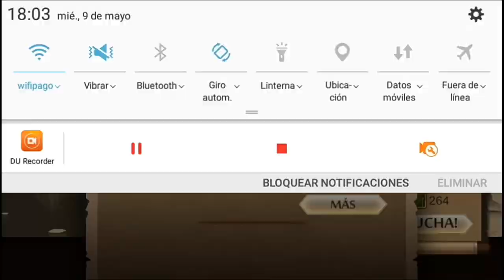shadow fight 2 Acto 7: Revelación 2/3 -TITAN (completado todas los diálogos y batallas del episodio)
down is in English

Hola amigos de youtube hoy vuelvo a traerles un video de sf2 pero esta vez el segundo episodio. Subí los dos tan seguido por que tenia la idea de subir todos los episodios juntos pero me pareció mejor subir los 3 separados ya que me pareció mejor respetar la separación por episodios  espero les guste.
shadow fight 2 Act 7: Revelation 2/3 -TITAN (completed all dialogues and battles of the episode)

Hello friends of youtube today I return to bring you a video of sf2 but this time the second episode. I went up the two so often because I had the idea of ​​uploading all the episodes together but I thought it better to upload the 3 separate ones since I thought it better to respect the separation episodes I hope you like it.